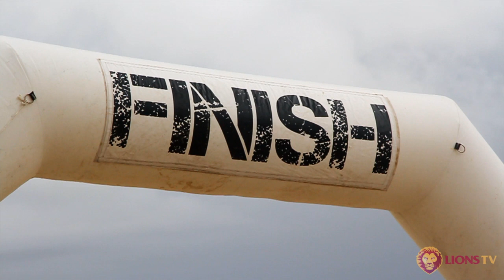Pre-Season: Beach Bash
The Brisbane Lions competed in a beach bash with the public while on their pre-season camp in Noosa. See some of the obsticals they have to go through and which players won the race.